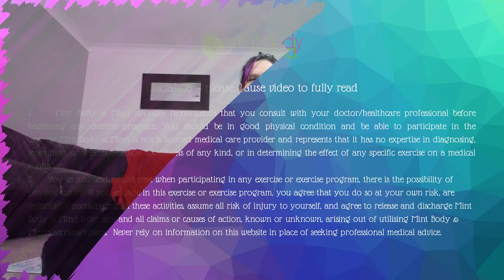Flexibility 25 min video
Take some time for you to improve your flexibility.  Feel loose and able to move how you want to move!  This 25 minute intensive stretching and flexibility video will help you improve your movements and increase your flexibility.

Take it at your own pace.

Enjoy!! xx

Peace, Love and Pilates,

Kim